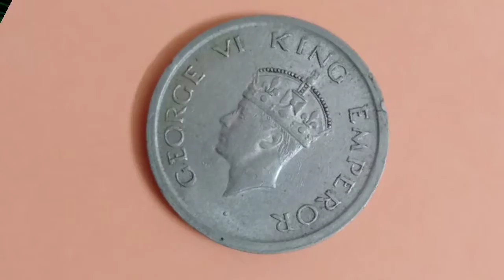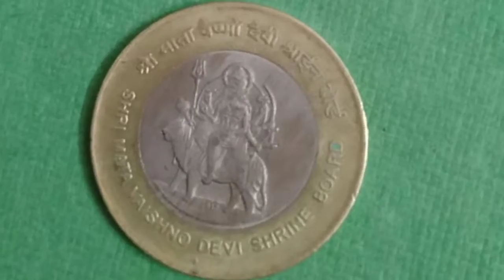Old Rare coins collection of India| Republic India| Unique coin collection| vlog 3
This video is just out due to Passion in coin collection. very rare indian coin collection.